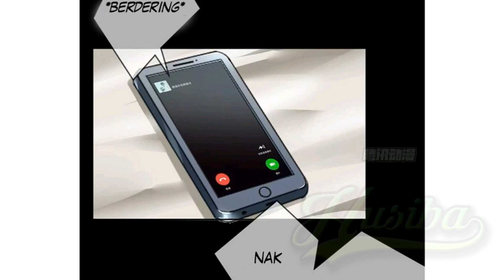NSD Gaming 91 Bahasa Indonesia